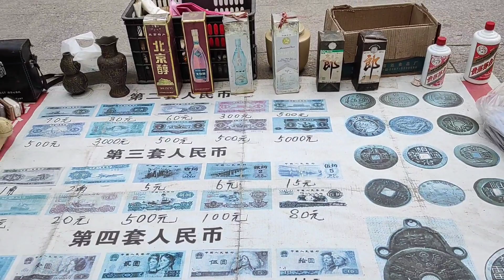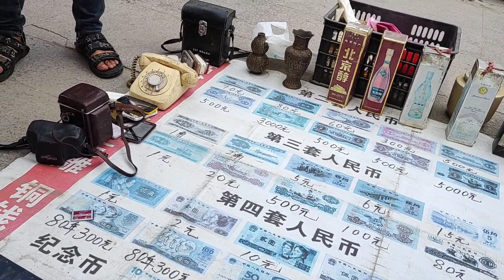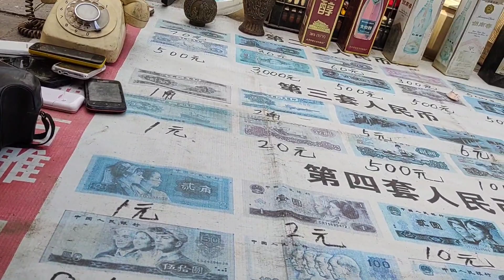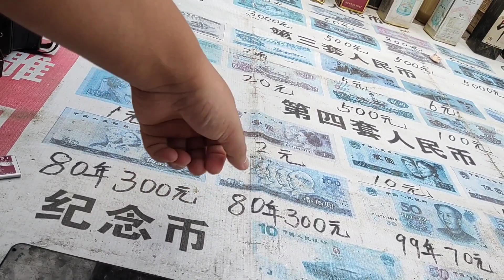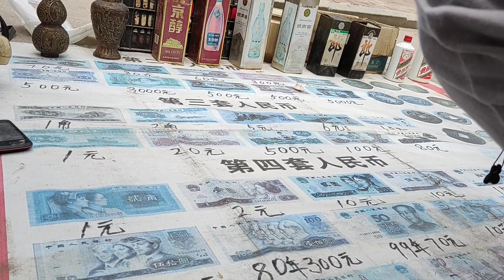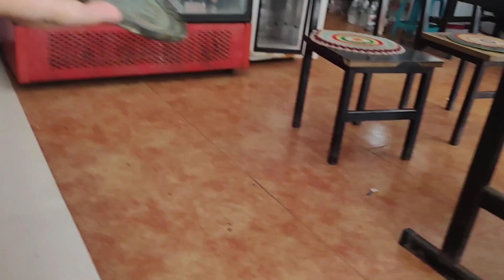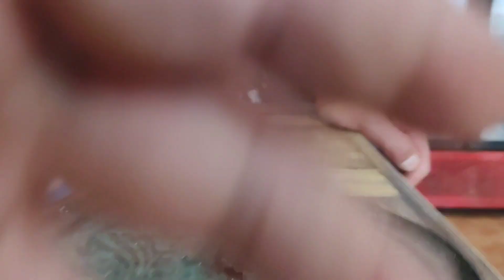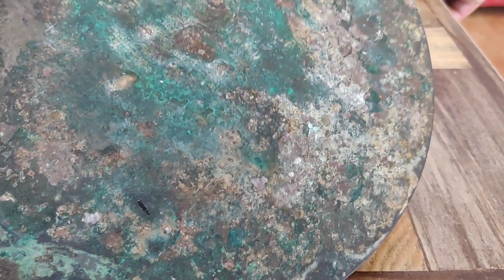200元捡漏汉代罐子，同时和老板成为藏友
古董收藏，瓷器鉴定，鉴寳